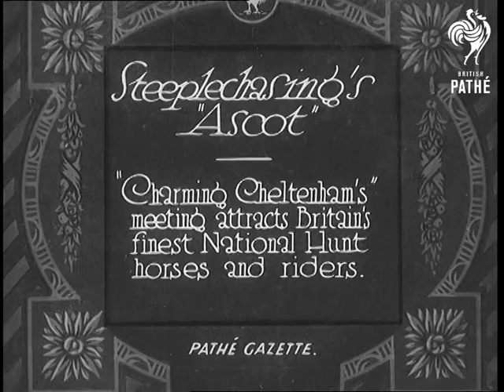Steeplechasing's "Ascot" (1932)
Cheltenham Race Course hosts horse racing event - including a spectacular fall.

Full title reads: "Steeplechasing's 'Ascot' - 'Charming Cheltenham's' meeting attracts Britain's finest National Hunt horses and riders."

Cheltenham Race Course, Gloucestershire.

Grandstand and standing area at Cheltenham Race Course. Lots of people are there to watch the horse racing.

Horses led to the start. Race horses lined up at the start of the race. Longer view. And they're off - the race starts.

M/S horses take a fence. One rider has taken a fall and is on the ground. Another fence and one horse takes quite a spectacular tumble. The rider is quick to his feet and runs off the course. M/S horses leap over water jump. Crowds gathered at the rail look on. There are several loose horses running by this stage of the race. M/S horses take another fence. (Sound track runs out) High angle shot of horses over hedge type fence. Horses take fence and run close past camera position. One rider loses his mount and walks off the course. Crowd in foreground as we see another fence, and yet another faller. Shot from the grandstand as horses approach the finish. Horses towards camera along the finishing straight. Horses go past the winning post.

 FILM ID:665.13